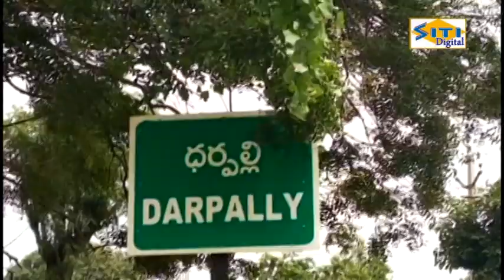ధర్పల్లి లో ప్రశాంతంగా వినాయక నిమజ్జనం..